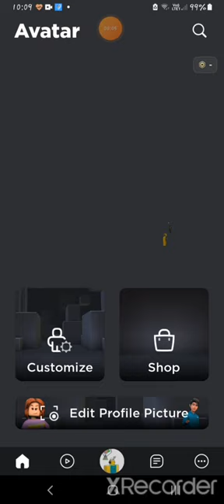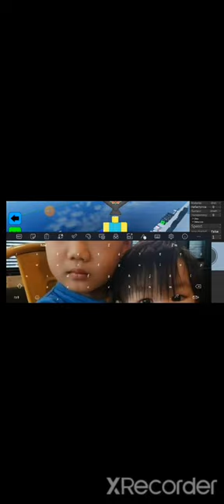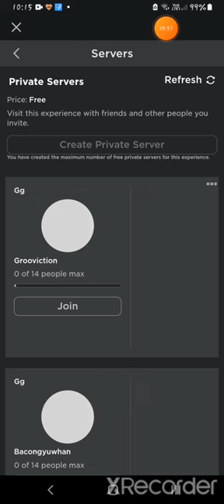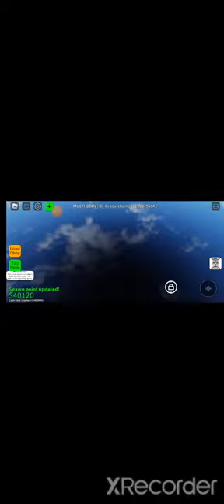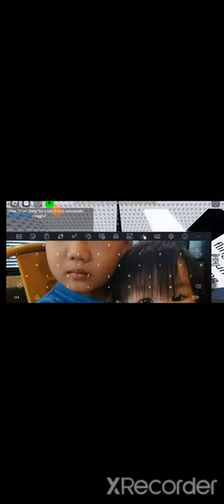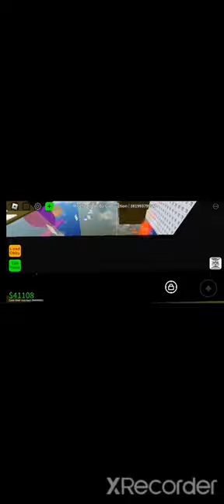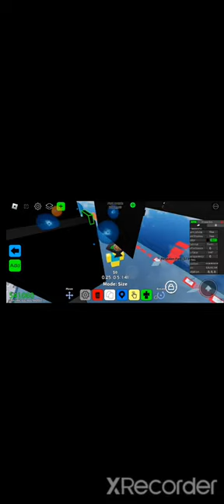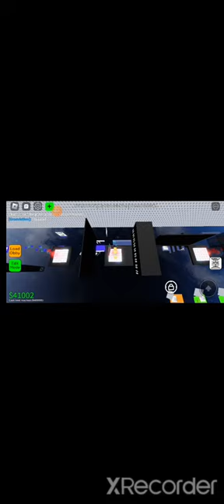idk wht I'm doing to my obby...